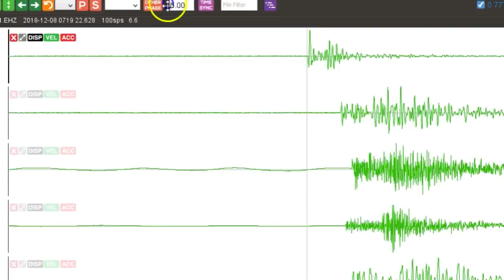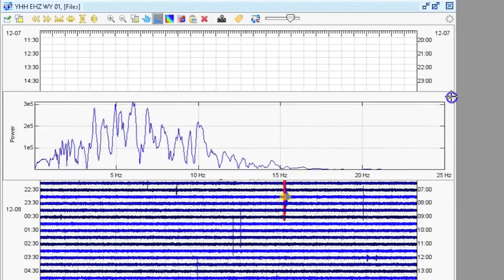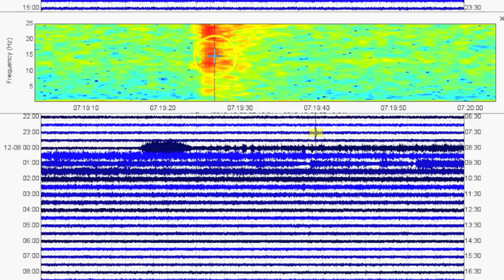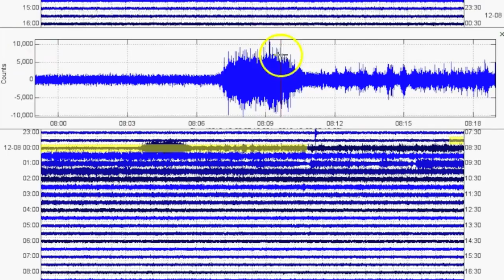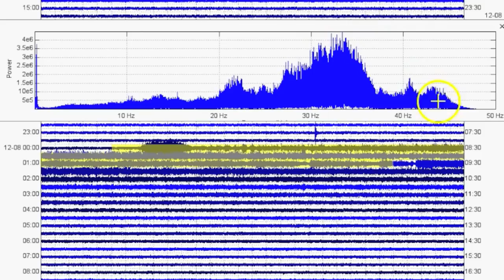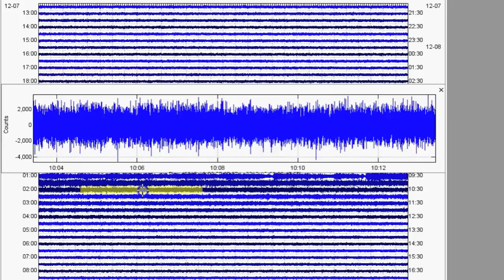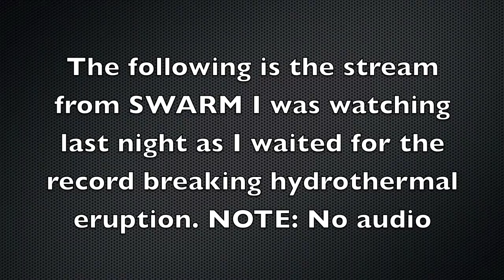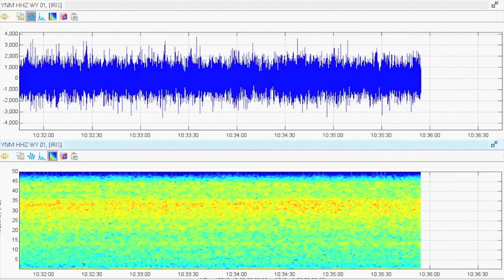Yellowstone's Steamboat Geyser Breaks All-Time Record: 30th Eruption on December 8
Hey guys. This is just a short video about the recent Steamboat eruption. At 8:07UTC December 8, 2018 (1:07am MST December 8, 2018) Steamboat broke the all time record of 29 eruptions in one year, which occurred in 1964. Well let’s forget about 1964! The current all time record is now 30 eruptions in one year which occurred in 2018. It may erupt 2 more times before the year is over but the eruptions are getting smaller. Is it ending or is it saving the best for last?

Parts:
00:01 – Intro
02:07 – Quick analysis of earthquake that struck just before Steamboat eruption
04:02 – Analysis of 30th Steamboat eruption of 2018
09:46 – Live data stream I was watching when Steamboat erupted (NO AUDIO FOR THIS PART)